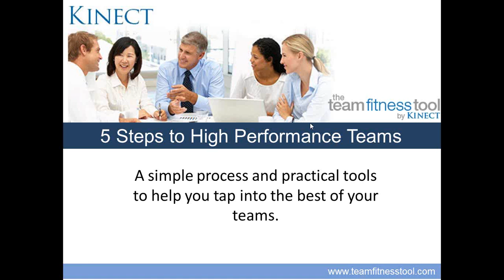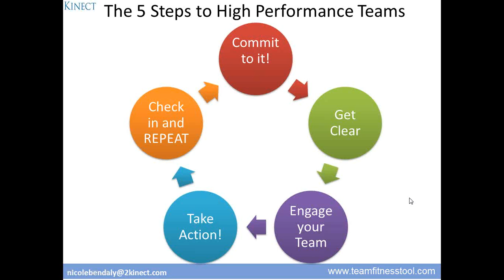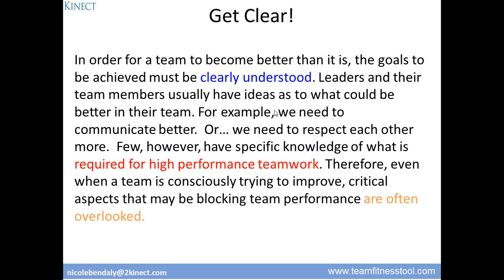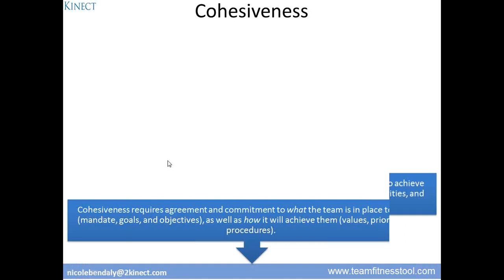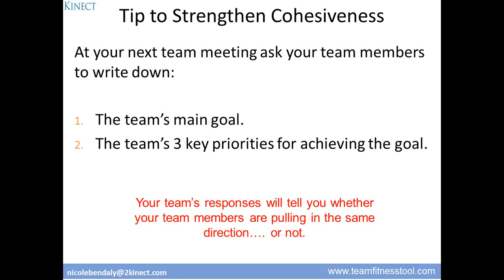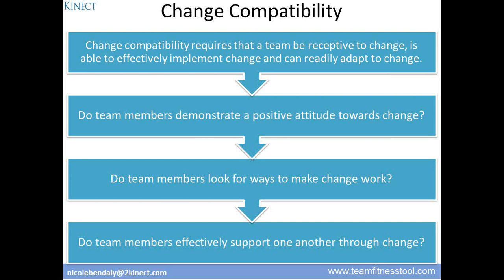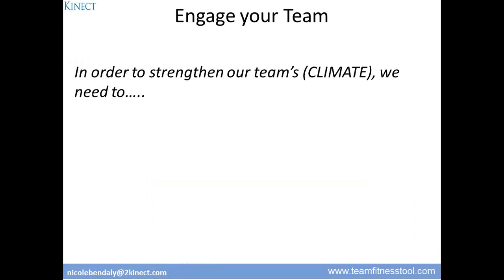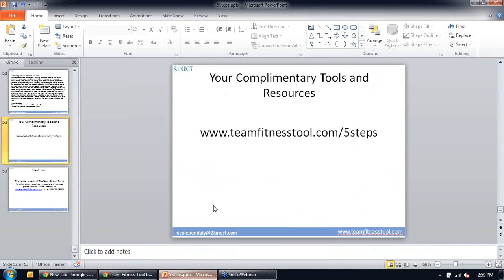2015 02 04 14 00 5 Steps to High Performance Teams